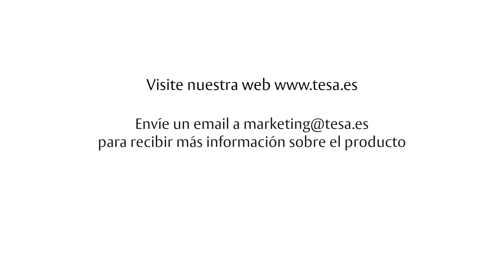Unboxing de escudo E700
Todos nuestros productos vienen embalados y empaquetados debidamente para ofrecer un producto de calidad. En el siguiente vídeo os mostramos el unboxing del escudo E700 con todo su contenido.